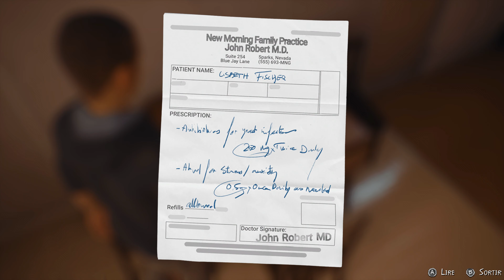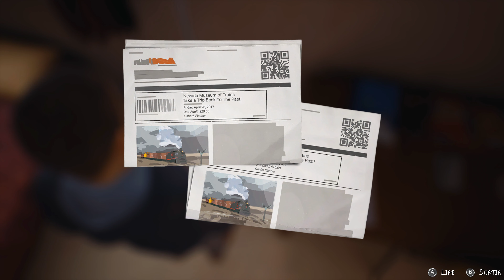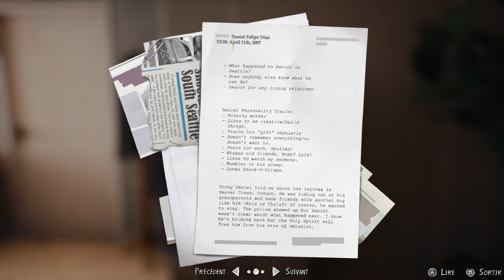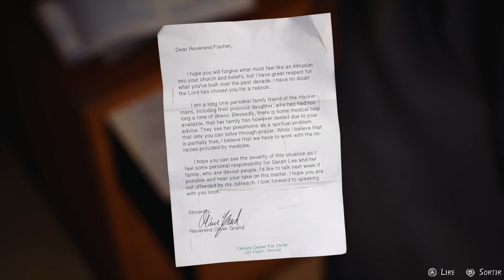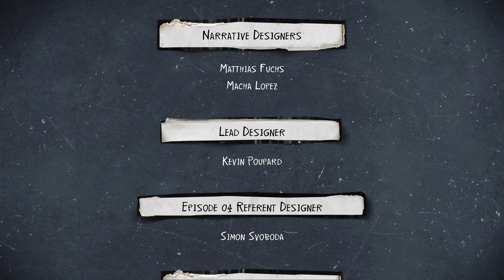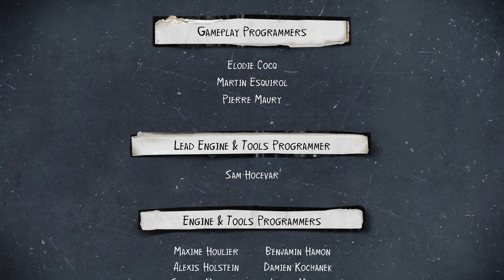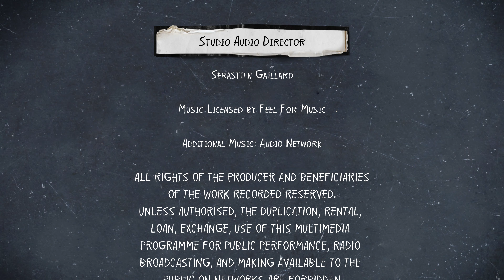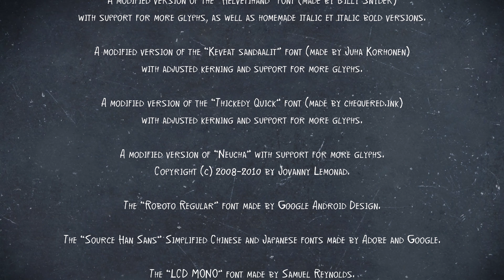Life is Strange 2 Episode 4: Faith 4ème partie, 4k 60 fps Vostfr